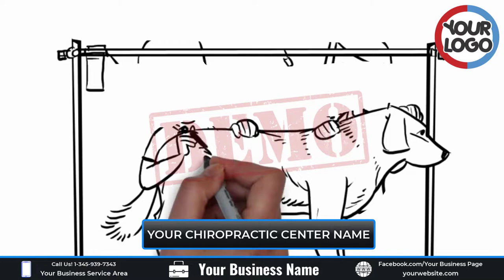Dog Grooming Service Promo Video AD